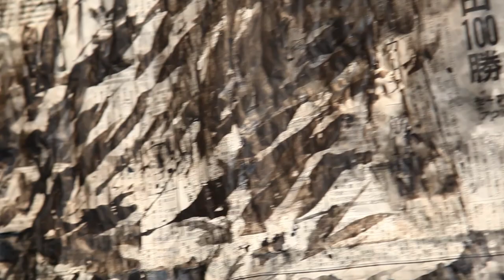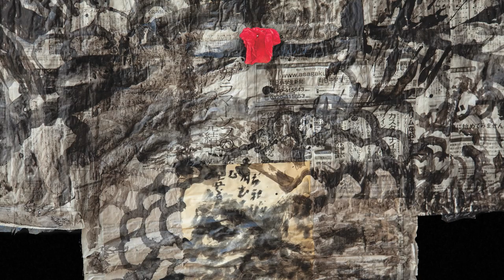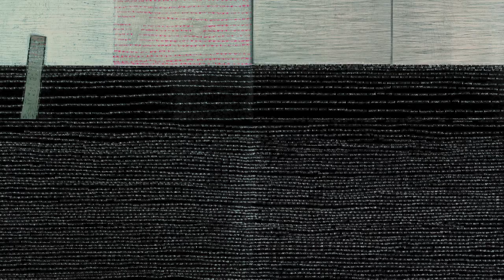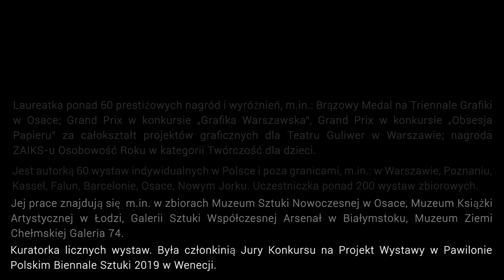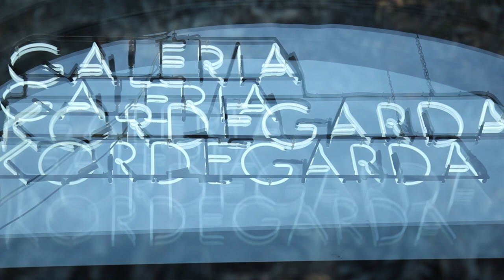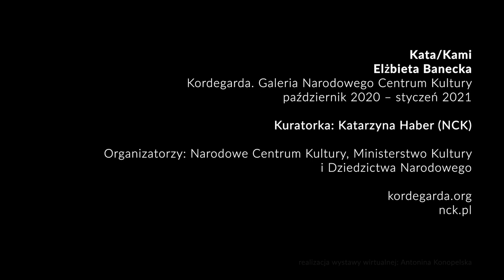Kata/Kami | Wystawa online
Kordegarda. Galeria Narodowego Centrum Kultury prezentuje wirtualną wystawę prac prof. Elżbiety Baneckiej „Kata/Kami”.

Twórczość prof. Baneckiej, uczennicy Jana Tarasina i Haliny Chrostowskiej, wpisuje się w długą tradycję fascynacji dalekowschodnich w sztuce polskiej. Listę artystów inspirujących się sztuką japońską otwierają już w początkach XX w. wielkie nazwiska - Wyspiański, Weiss, Pankiewicz. Ogromną rolę dla popularyzacji zarazem japonizmu i grafiki odegrał namiętny kolekcjoner sztuki japońskiej - Feliks Jasieński.

Elżbieta Banecka, znakomita graficzka i artystka wizualna, zabiera nas w podróż medytacyjną. Śledząc jej grafiki, instalacje, asamblaże i obrazy rozsmakowujemy się w szczegółach świata widzianego, delektujemy się pozornie banalnym przedmiotem - fragmentem bibuły, tkaniny, pudełkiem, linią zagrabionego żwiru. Celem jest tu, jak u artystów Wschodu, przeniknięcie ducha przedmiotów, dotarcie do istoty rzeczy.

Gros prac stanowią grafiki. Wielowarstwowe odbitki tworzone własną oryginalną techniką, przy użyciu tajemniczych mieszanin farb, opalizują niczym wyjęte z ziemi antyczne szkła. Inspiracją dla grafik są ogrody suchego krajobrazu znaczone równym rytmem czesanego piasku. Zmienna regularność linii przypomina dzieła przyrody. Ogród Ryōan-ji obecny jest czasem bardzo konkretnie, kiedy indziej w sposób ledwo uchwytny. Gdy przyglądamy się z bliska, zaskakuje nas modulacja drobnych ciągów cyfr, ułożonych w równe linie, wyobrażające wody wszechoceanu.

Kolejnym źródłem inspiracji są w twórczości Elżbiet Baneckiej kimona. Ewoluujące przez wieki, tworzone z pasów, stały się synonimem japońskości. Artystka eksperymentuje z papierem - japońską bibułą, papierem ryżowym, gazetą tworząc zachwycające kimonowe origami.

Wystawa jest wizualnym znakiem przenikania się Wschodu z Zachodem. „Właściwie cała Japonia jest jedynie wynalazkiem - mówił Oscar Wilde w 1889 r. - Nie ma takiego kraju, nie ma takich ludzi. [...] Japończycy, są po prostu specjalną forma stylu, wspaniałą fantazją sztuki. Dlatego też, jeśli masz ochotę zobaczenia czegoś japońskiego, nie wyjeżdżaj tylko do Tokio. Przeciwnie, pozostań u siebie, wżyj się w sztukę pewnych artystów japońskich, a zgłębiwszy istotę ich stylu i twórczą siłę fantazji, siądź którego popołudnia w Parku, lub wałęsaj się po Piccadilly, a jeśli tam nie ujrzysz doskonałego krajobrazu japońskiego, nie ujrzysz chyba nigdzie.”

Więcej wirtualnych wystawy Kordegardy. Galerii Narodowego Centrum Kultury: kordegarda.org